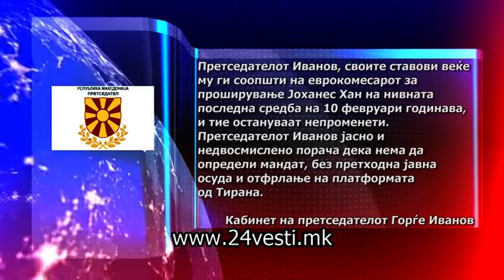NATASA IVANOV ODBI SREDBA SO HAN 21 03 2017